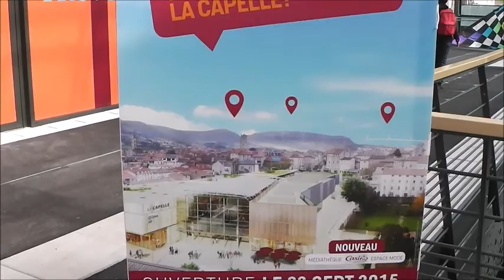camping cote du sud millau september 2015